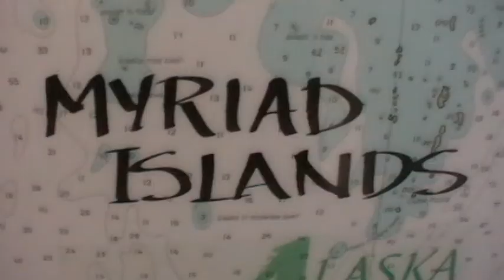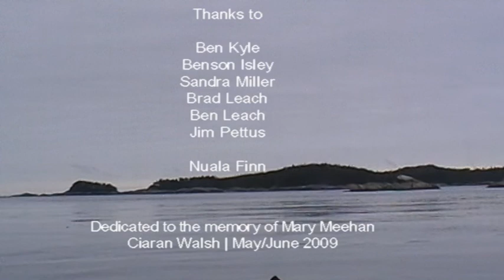Kayaking in Alaska | Myriad Islands 09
The last day of a seven day sea kayaking trip around West Chicagof Island with 'Alaska on the Homeshore.' Paddling south through the Myriad Islands off West Chicagof Island, Alaska. Paddlers are Nuala Finn, Ciaran Walsh, Jim Pettus, Brad Leach and Ben Leach. The paddle was led by kayaking guide Benson Isley accompanied by Kendra Miller of the 'Homeshore,' the mothership skippered by Ben Kyle. The film was made in June 2009. It is dedicated to the memory of Mary Meehan.